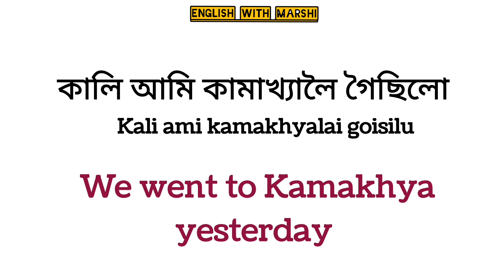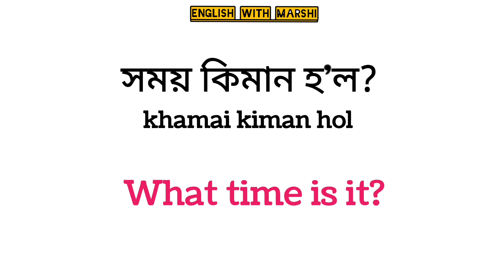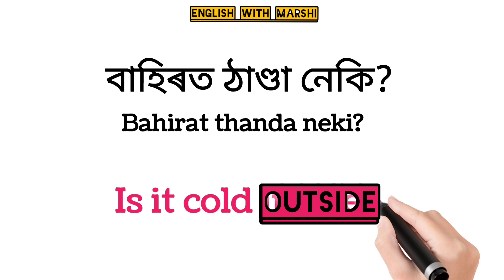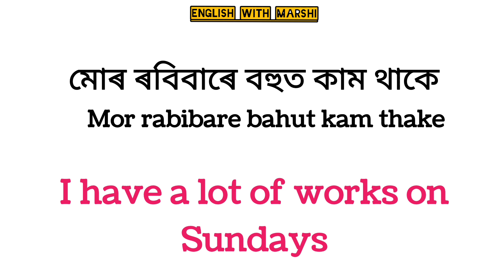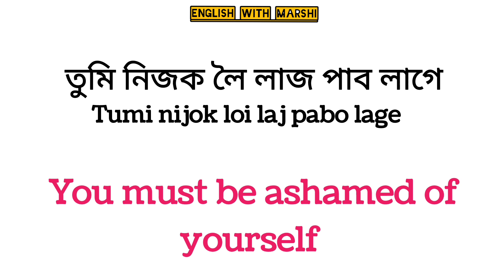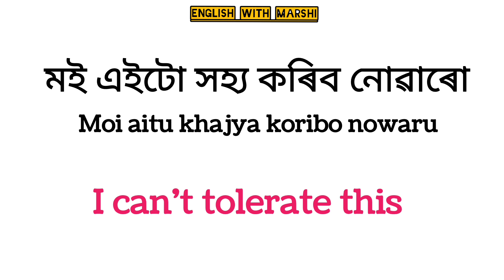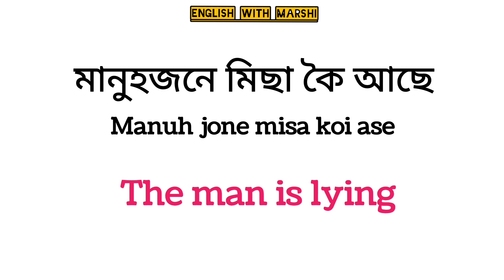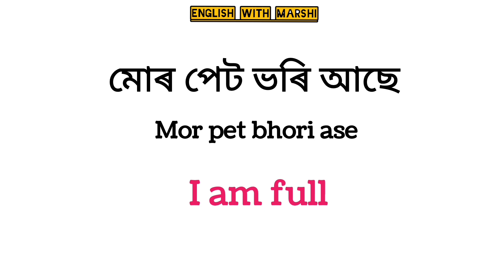Learn English through Assamese/ 45+Sentences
Englishwithmarshi,
Daily use english sentences
Spokenenglishclasses,

Hello everyone,In this video I have given some sentences which can be practiced for daily uses. I hope you will learn the sentences and use them in your daily life.
How to learn english, Daily english words, english to assamese translation,English vocabulary in assamese,English to assamese

Keep Watching and Showering your love !

Englishwithmarshi, learnenglishinassamese
Assamese to englishEnglish with Marshi
English conversation practice
English with marshi
assamese grammar in english
English grammar in assames
English tense in assamese
Narration in assamese
translation in assamese
How to learn assamese,English with marshi